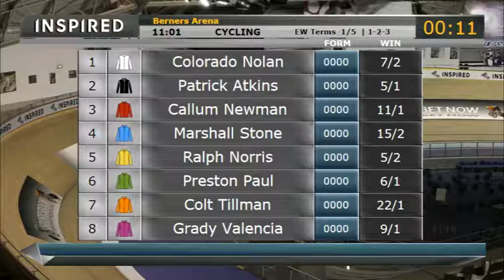VIP Berners Arena 2017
BTC virtual racing supplied by Inspired Gaming Group. Berners Arena is the virtual cycling track included in the VIP service from BTC.